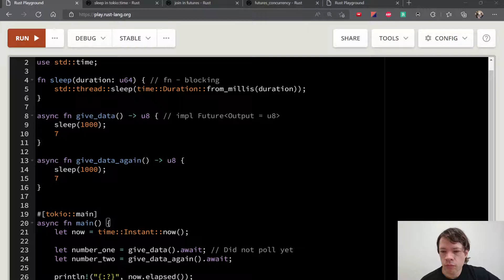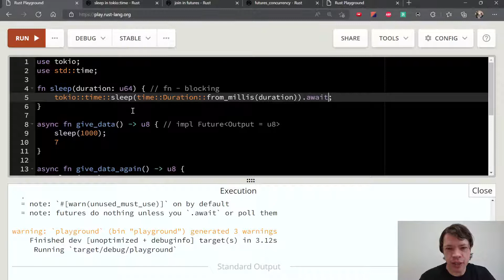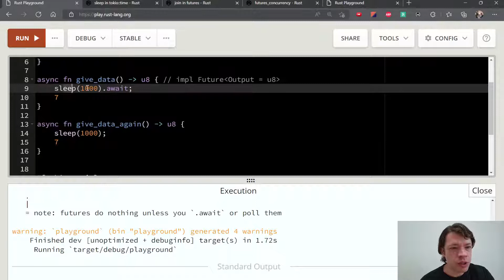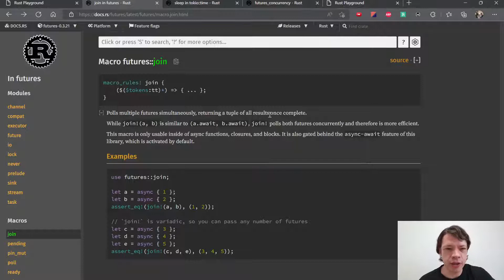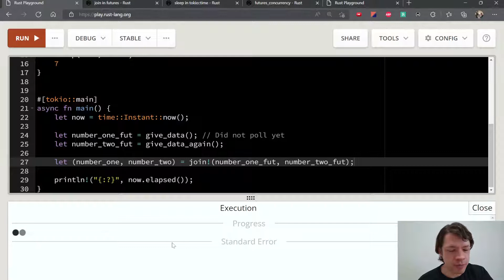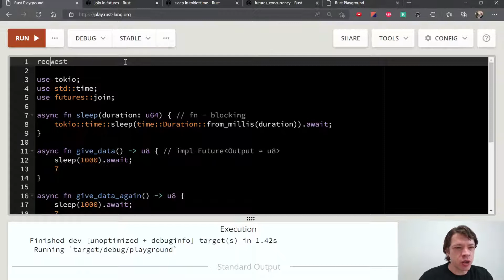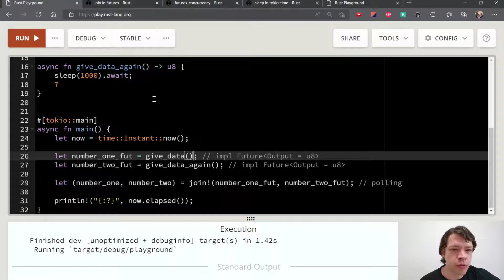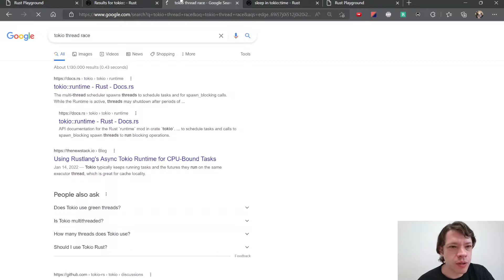프로그래밍 언어 러스트를 배웁시다! 171 Easy Rust in Korean: True async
영어로 써 있는 Easy Rust를 이제 한국어로! True async